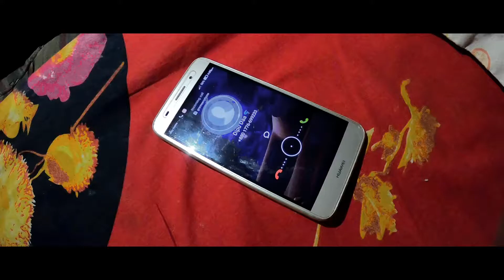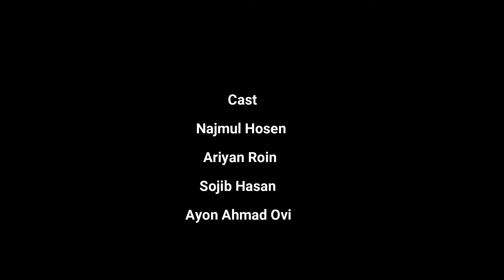দুঃস্বপ্ন Short Film | Bangla Short Film 2020| Shakwat Hosen Najmul | Ariyan Robin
এই ঘটনাটি সম্পূর্ণ কাল্পনিক , বাস্তবের সাথে স্থান, কাল,চরিত্রের কোন মিল নেই, ঘটনাটি বাস্তবের সাথে কোন ভাবে মিলে গেলে আমরা দায়ী নয় ।
ধন্যবাদ।